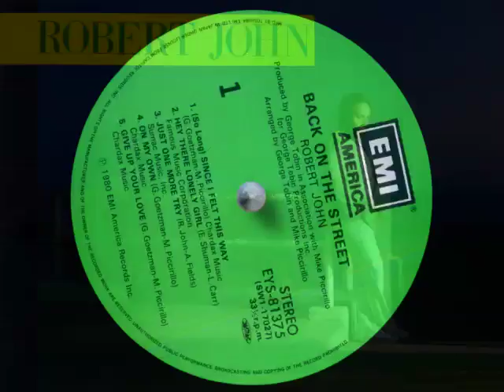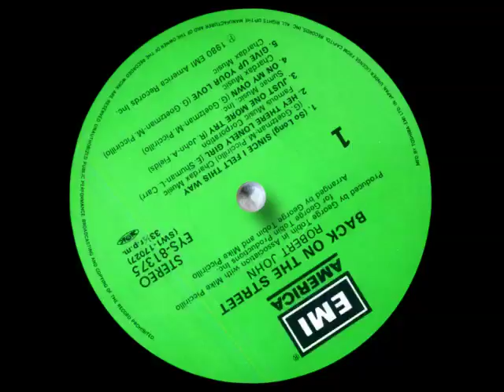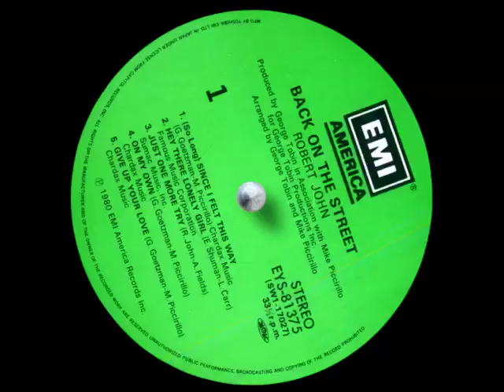Robert John - Hey There Lonely Girl.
Robert John - Back On The Street LP 1980 :: 80's Blue Eyed Soul:*AOR *"Hey There Lonely Girl" is a 1970 song by R&B singer Eddie Holman.[1] An original version by Ruby and the Romantics was entitled, "Hey There Lonely Boy" in 1963. Holman's song hit #2 on the Billboard Hot 100 chart. A version by Robert John was released in 1980 for the album Back on the Street.